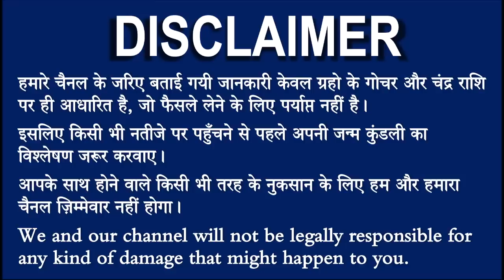12 अक्टूबर कुंभ राशि वाले के लिए आयी बड़ी खुशखबरी, आपकी राशि भी है तो एक बार जरूर देखिए